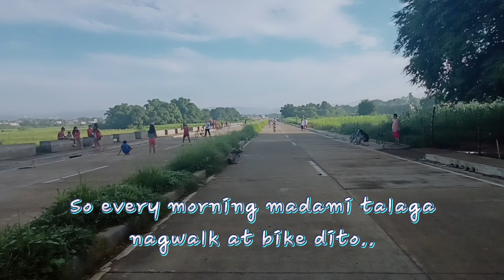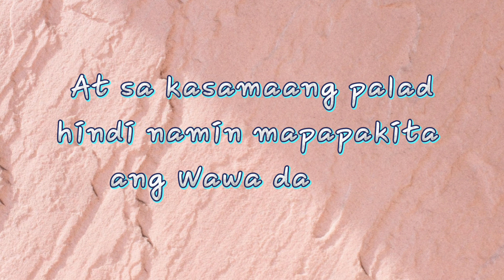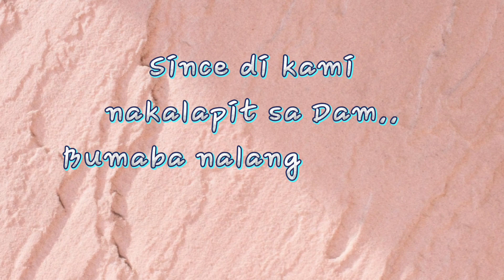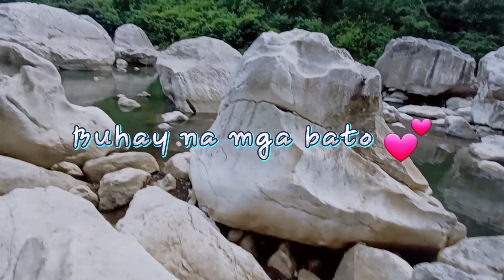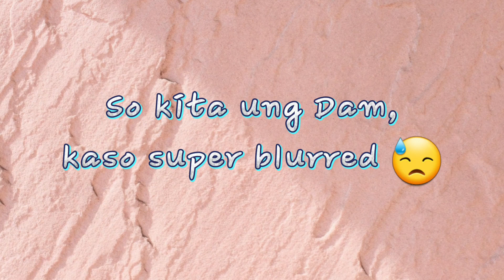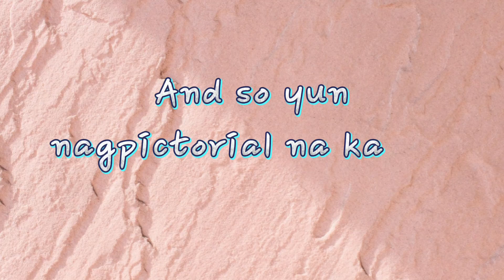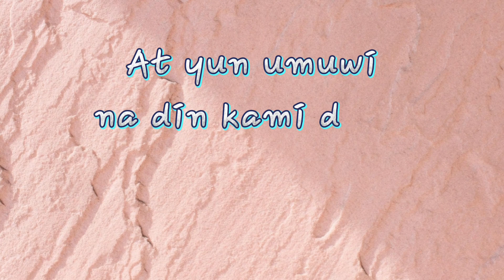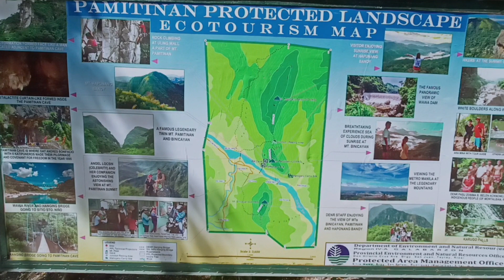WAWA DAM with MARS 💕 | V007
Nayaya na naman ako magmorning walk ni Mars 😂 At as usual nascam na naman ako ng malapit nya 😂 Malapit na talaga, malapit na ko mapilay 😂 Short cut pa gusto eh pero parang ganon din! 😂 Hype talaga! Pero masaya kaso di kami nakapasok 😂 Since GCQ pa bawal pa ang mga tourist spot dito. 😓 Sad pero ok lang for everyone's safety na din! 💕 Be safe everyone!